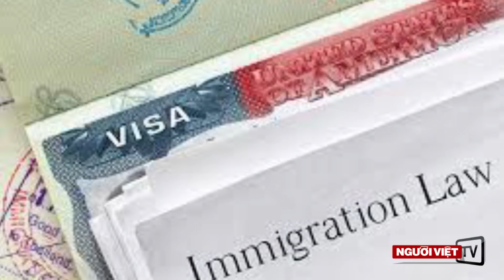Sở Di Trú Mỹ nới lỏng cấp thị thực H-1B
-Trung Quốc phạt 80 giới chức chính quyền vì vụ tai tiếng vắc xin
-Sau cái lạnh cắt da, người dân vùng Trung Tây Mỹ lại lo bể ống nước